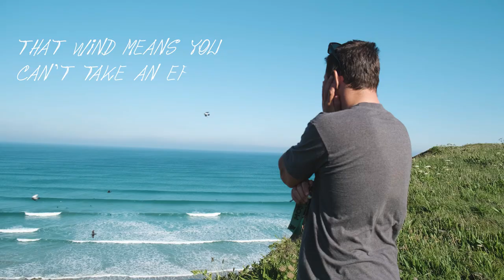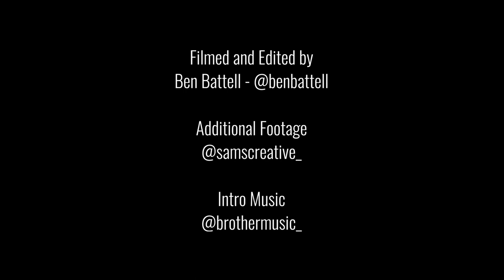Challenging Behaviour - Season 1 Episode 1 - Back to School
After a long 9 weeks out of the sea during the lockdown, pro surfer Luke Dillon has finally got back in the sea. Watch Episode 1 of his new Vlog Challenging Behaviour, now, as he gets his sea legs back at his favourite North Cornwall beach breaks.